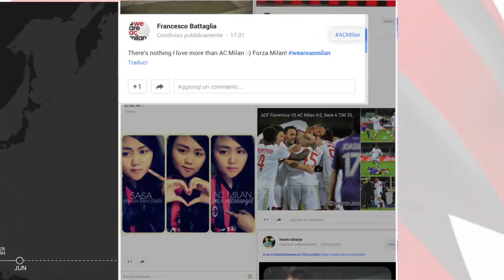Enter in the red&black history, discover Mondo Milan Museum | AC Milan Official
Visit Casa Milan and discover Mondo Milan museum, a place telling the AC Milan legend like never before! Get the chance to be part of the Club history and enjoy an interactive experience, powered by Google+, that will take you straight to AC Milan glory Buy your ticket and come visit us, Mondo Milan is in Milan, on via Aldo Rossi 8

Visita Casa Milan e scopri il museo Mondo Milan, un luogo che racconta la leggenda rossonera come mai prima d’ora! Potrai entrare a far parte della storia del nostro Club grazie all’esperienza interattiva, powered by Google+, che ti porterà nel cuore della gloria del Milan.
Compra il biglietto e vieni a trovarci, Mondo Milan si trova in via Aldo Rossi 8, a Milano